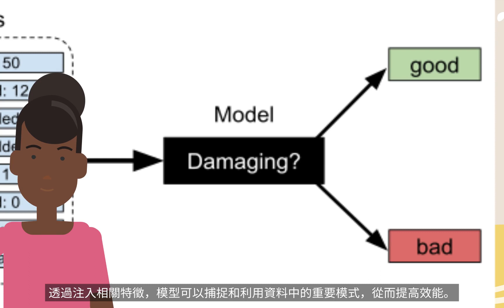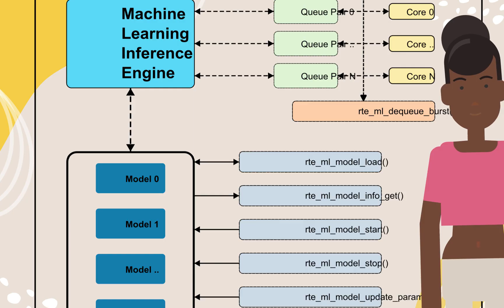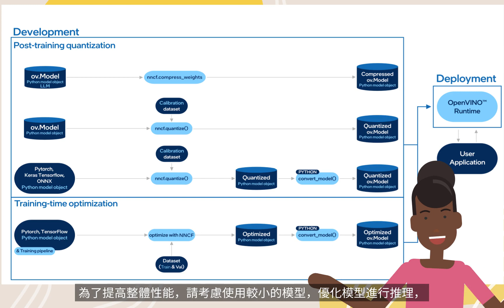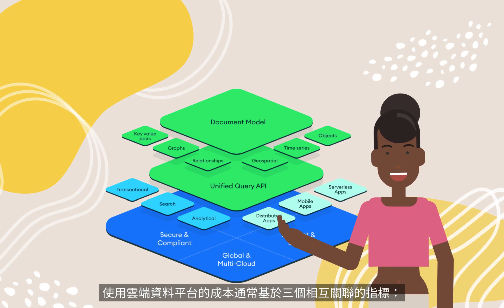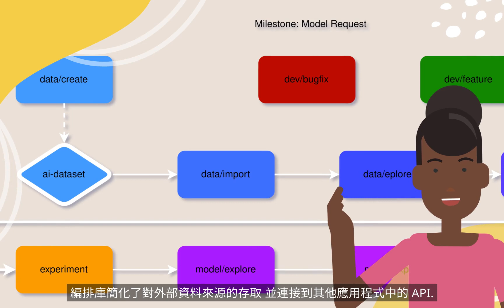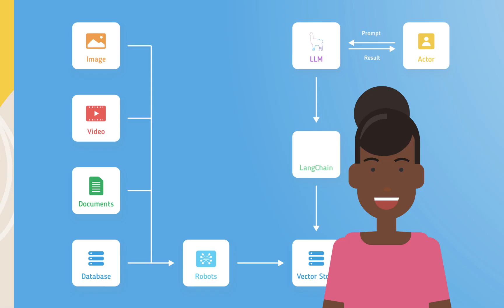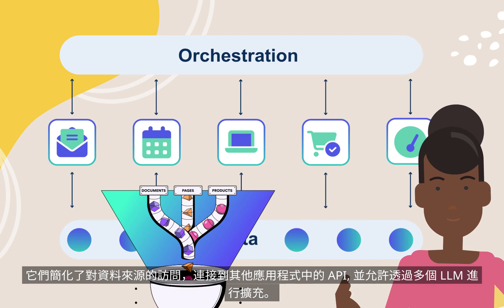生成式人工智慧和大型語言模型：將 LLM 應用程式投入生產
推理處理
建立使用者介面
編排人工智慧代理
編排人工智慧專案